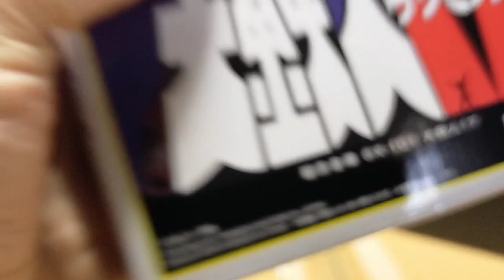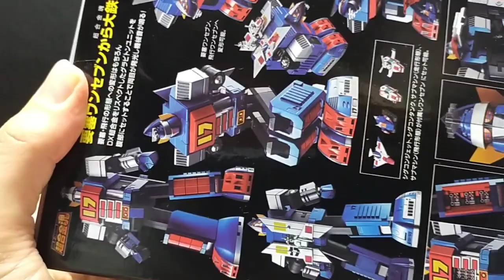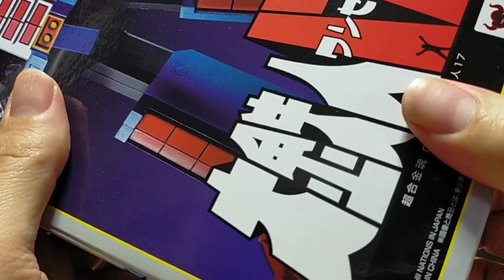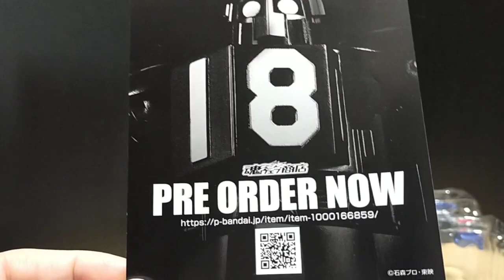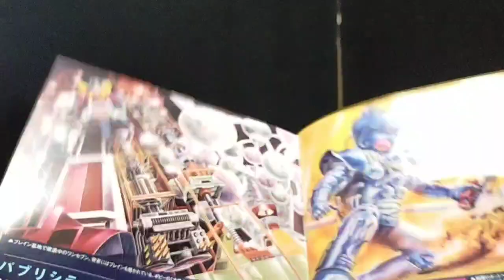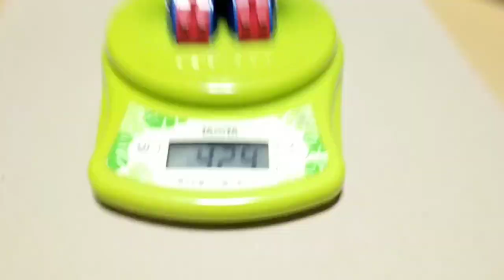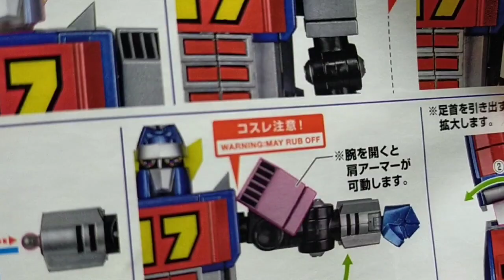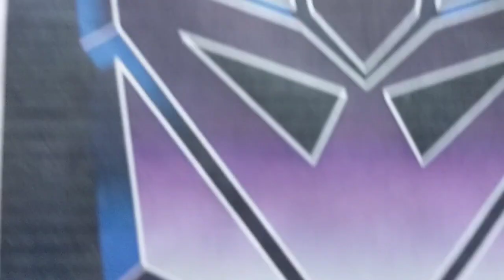Unboxing and Review Soul of Chogokin GX-101 Daitetsujin 17 (confronto con GX-97 Daileon)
Piccolo ma. TOSTO!

Gx-101
Gx-97